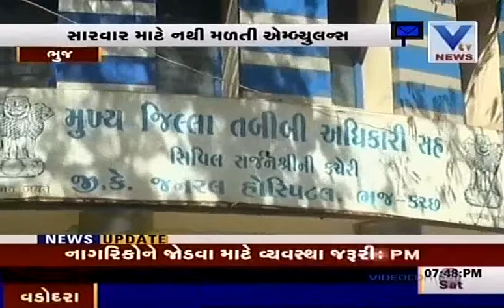G K General Hospital maintained by Adani Group finds new controversy